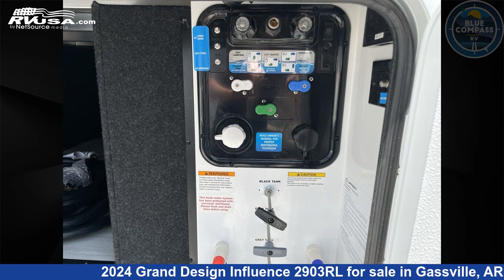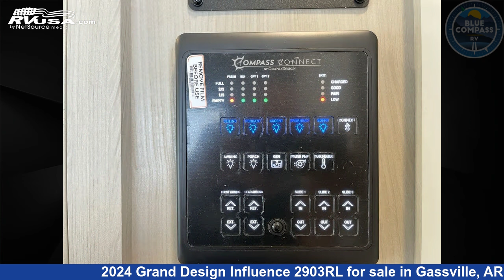Beautiful 2024 Grand Design Influence Fifth Wheel RV For Sale in Gassville, AR | RVUSA.com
This 2024 Grand Design Influence 2903RL is a Fifth Wheel RV. It is located in Gassville, AR 72635 and is offered for sale by Blue Compass RV Gassville. This New Grand Design Is 34' 0" in length and features sleeps 4, Slideout, and 81 gal fresh water capacity. The floorplan layout of this Fifth Wheel features Front Bedroom, Kitchen Island, Rear Living Area.